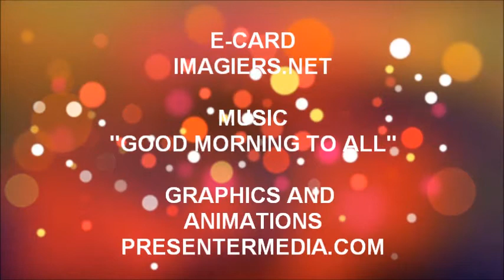¡FELIZ CUMPLEAÑOS GAELLE!